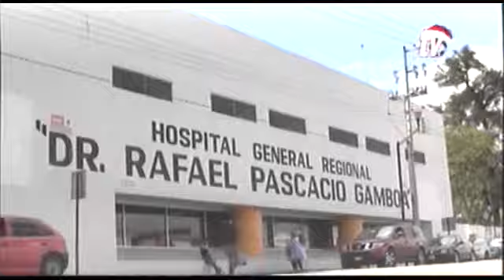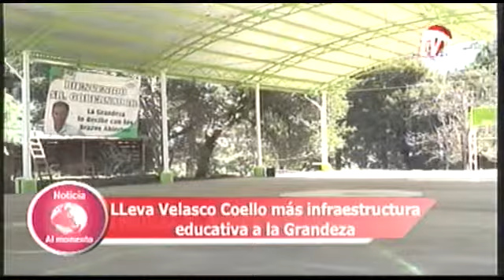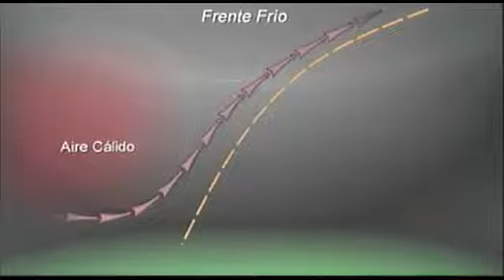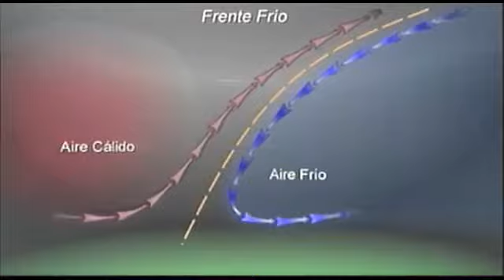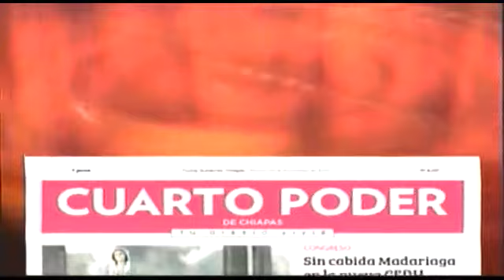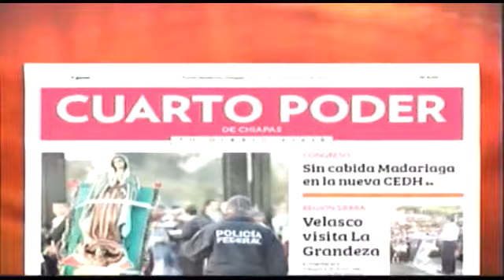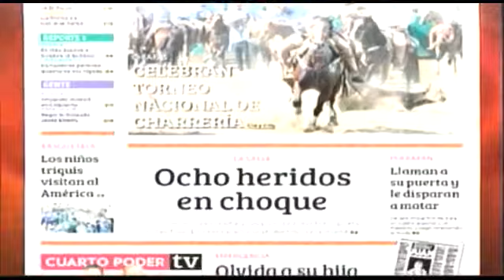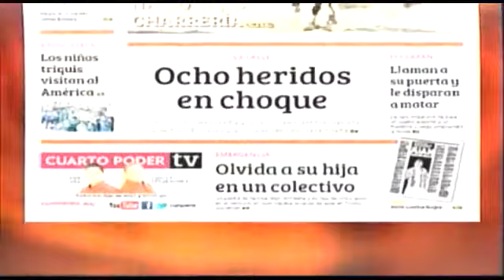Noticiero 10 12 2013